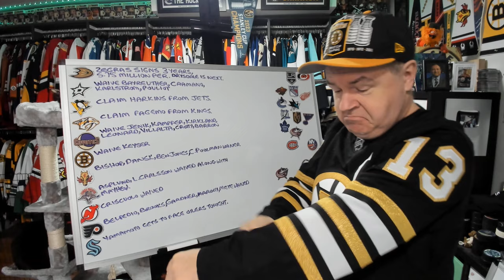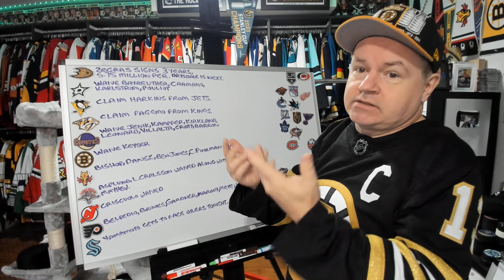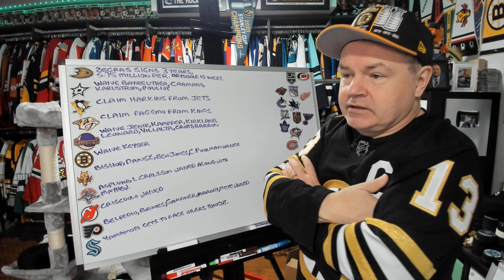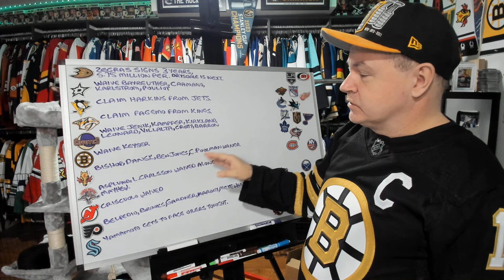Ducks Sign Zegras, Pens Claim Harkins, Preds Claim Fagemo, Today's Waiver Wire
Hey all and it is another busy day on the waiver wire in the NHL.

Abbotsford, BC
V2S 8P1

In the USA:
Shannon Skanes
1125 Fir Avenue
Suite 119